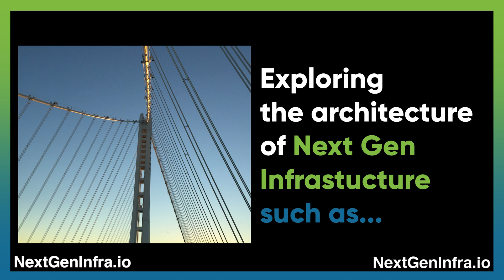Tech Update: Silicon Valley Insiders Bet Big on NaaS with Meter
Meter is Network-as-a-Service (NaaS) pioneer backed by SV insiders and other prominent names including Sequoia Capital (investor in Cisco, Palo Alto Networks), John Bicket and Sanjit Biswas (Founders, Meraki & Samsara), Sam Altman (CEO, OpenAI), Diane Greene (Founder, VMware), Reid Hoffman (Greylock), Sanjay Jha (ex-CEO, of Motorola and Qualcomm), John and Patrick Collison (Founders, Stripe), Lachy Groom (Stripe), Tobi Lutke (CEO, Shopify) and more.

Watch Anil Varanasi, Co-founder and CEO from Meter, share lessons from his recent funding round. He touches on:

- The importance of selecting investors who bring specific skills that can help your company grow.
- The value of having a diverse group of investors who represent different parts of the industry.
- Meter's ethos around investors, focusing on what the company needs and identifying the best people in the world who have done it before and connecting with them.

Have an update that you want to brief us on?